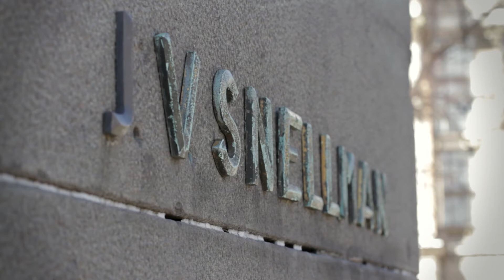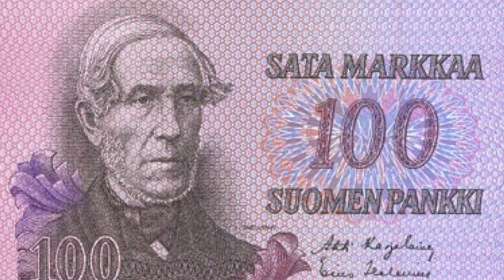The Democratic Way 7: The Statue of Snellman & the Bank of Finland